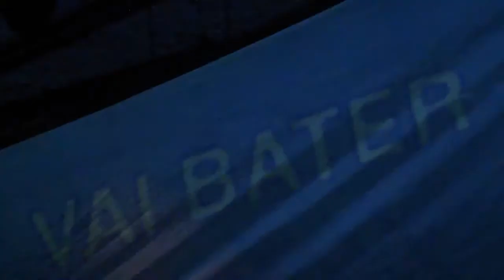lucas vasconcellos @ studio rj: morfina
05/12/13 - lucas vasconcellos apresenta o show de lançamento de "falo de coração", seu primeiro cd solo / studio rj (ipanema / rio de janeiro)